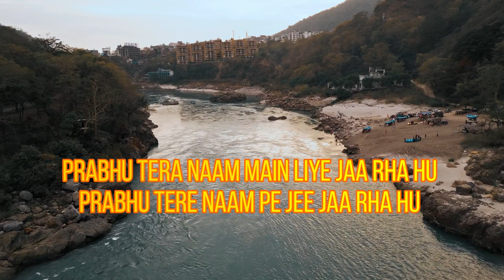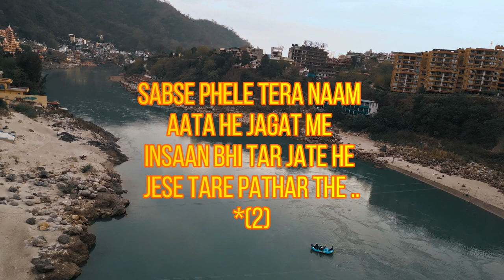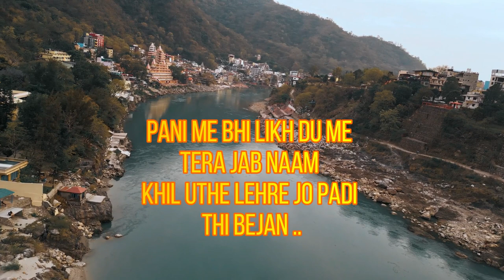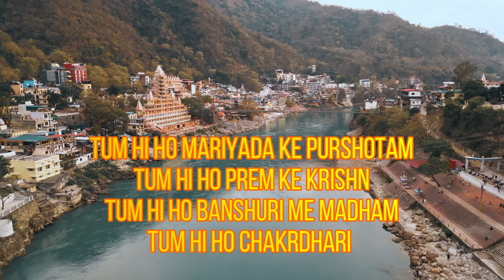SITA RAM - Piyush Gupta || Ayodhya Ram Mandir Special ||New bhakti song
Singer/ Lyricist/ Composer- Piyush Gupta
Mixed and Mastered by Piyush Gupta

☆Share Some Humanity

if you wanted to make music for your song and you want lyrics for song

Amazon Music

Jio savan, iTunes, Youtube Music And more major platform